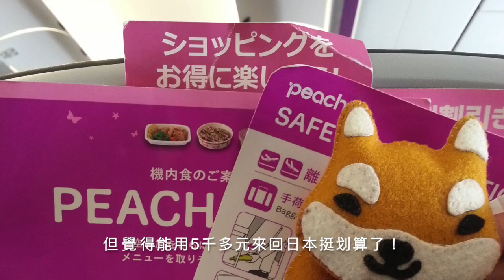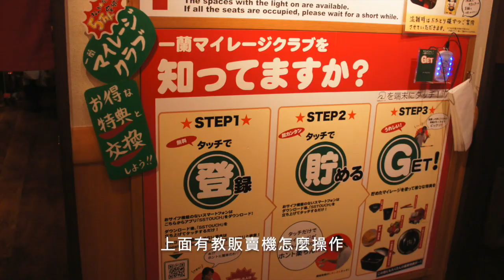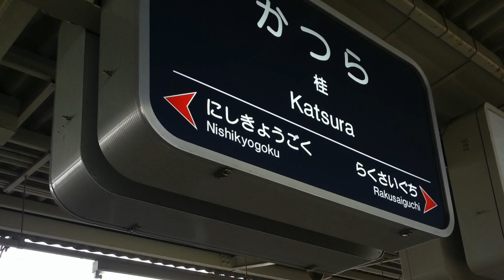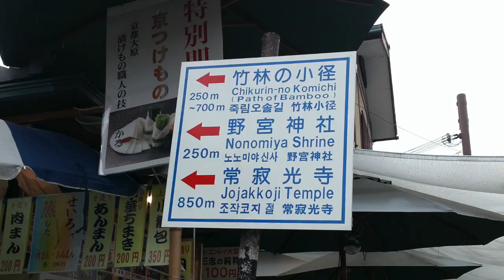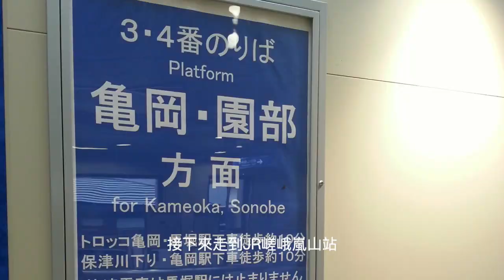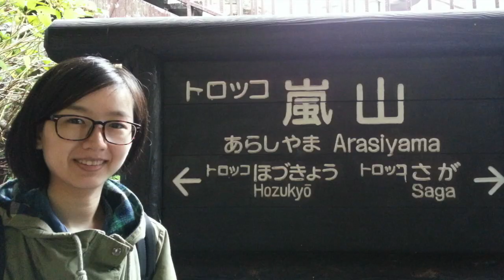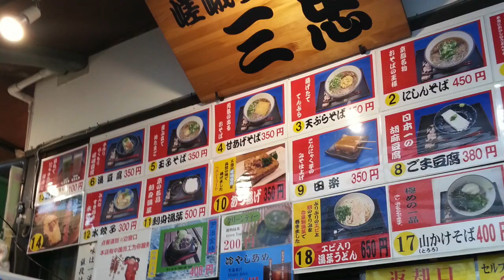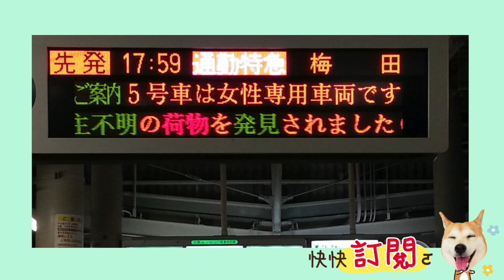2013第一次去日本自助旅行｜搭廉價航空樂桃航空前往日本關西飛行體驗✈️｜Day1大阪心齋橋、道頓掘找固力果先生｜Day2京都嵐山一日遊、河原町商店街血拼｜芒果姐姐的小旅行｜芒果這一家🥭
2013秋天第一次的日本自助旅行,
來到非常好入門的京都.大阪.奈良！
搭乘樂桃航空飛往關西空港,
帶著興奮又緊張的心情,
展開7天6夜的自助旅行,
行前好幾個月的行程蒐集與規劃,
到了此時驗收時刻,
正是自助有趣的地方,
考驗找路的功力,
溝通的能力,
比手畫腳的技巧,
與內心的膽量,
真的非常好玩！
現在就跟著我們一起回顧旅行的美好吧～

第一天
大阪心齋橋

第二天
京都嵐山一日遊